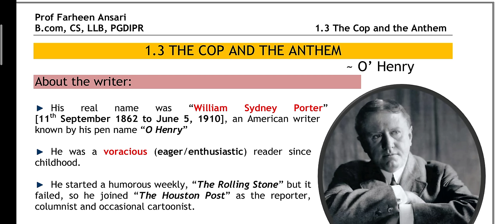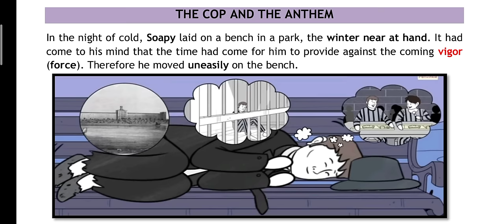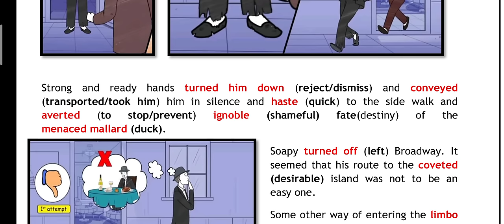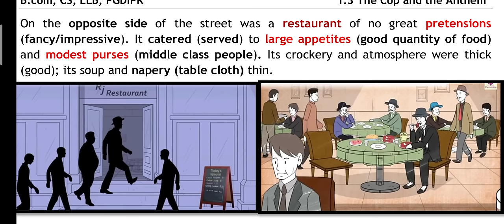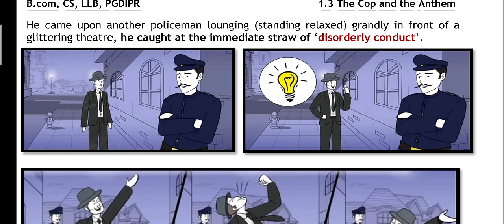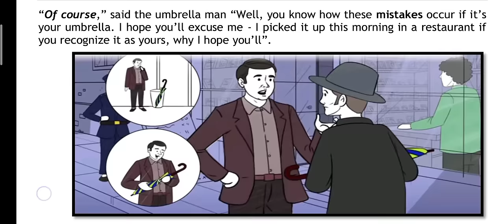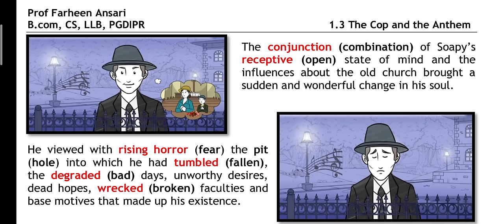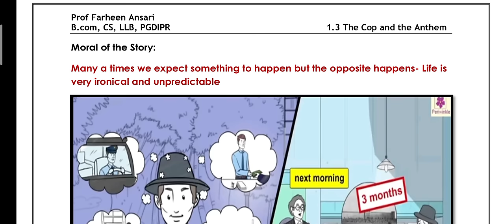The Cop and the Anthem | 1.3 | 12th | HSC | ENGLISH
POEMS

WRITING SKILLS

LETTER WRITING

‼️For creative and interesting notes on English lessons, grammar, poems, Writing skills, Practice Question paper, join me on my Telegram group‼️